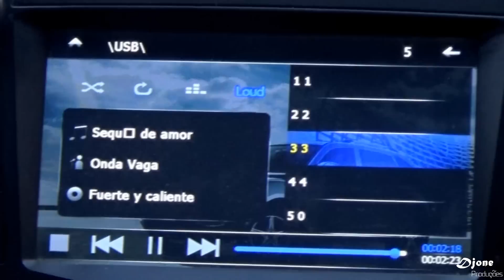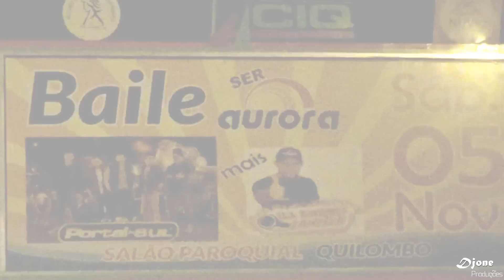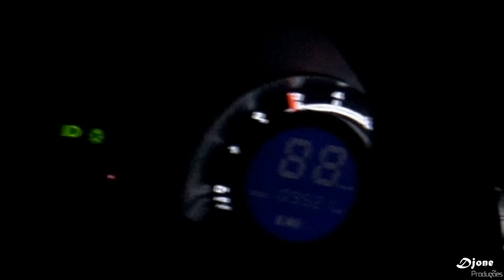VLOG01 - Djone Produções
Over Machines